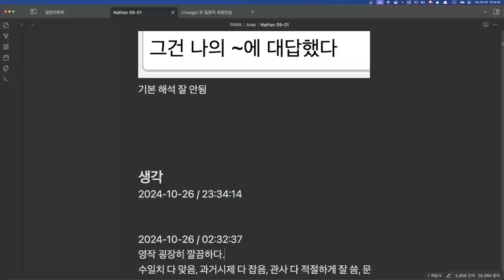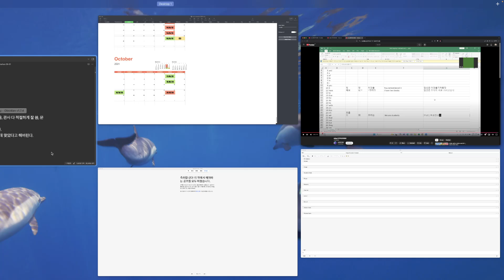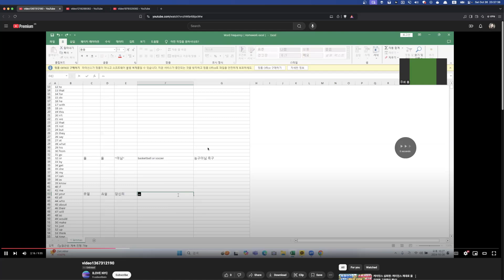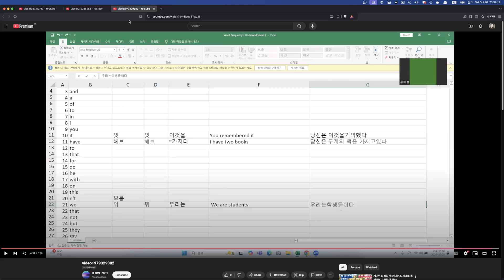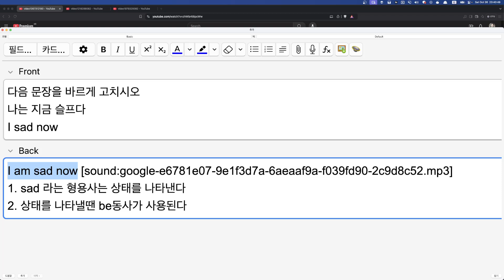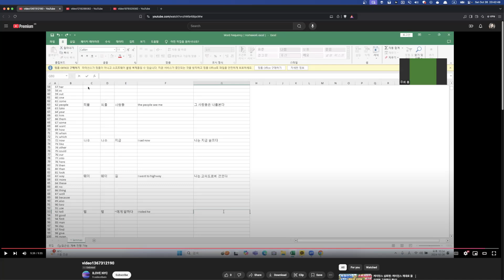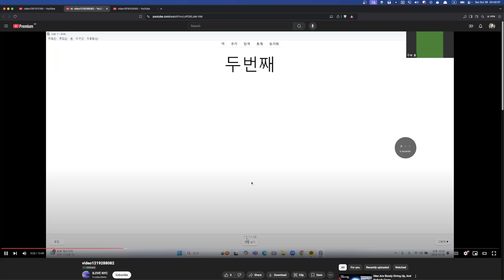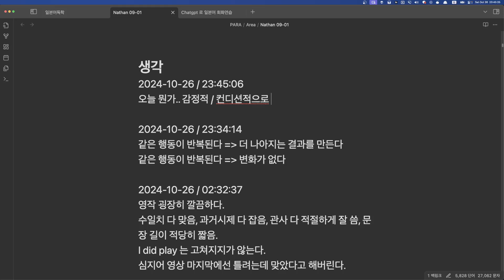Nathan 숙제첨삭 2024 10 26 23 34 35